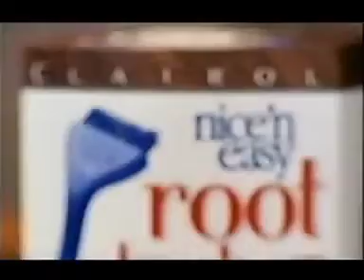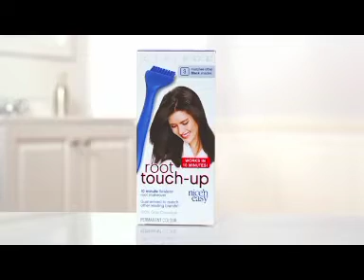Clairol Root Touch-Up Logo Adverts UK History v2 (2005-2022) (#3)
Clairol Root Touch-Up Logo Adverts UK History v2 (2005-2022)